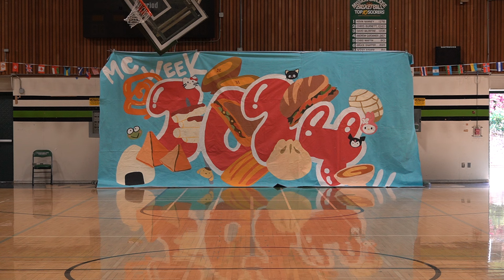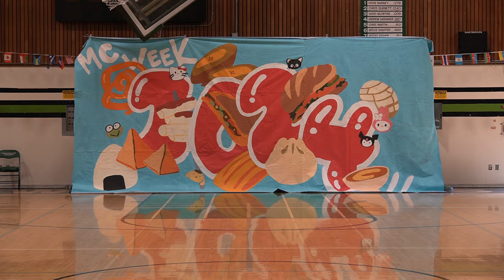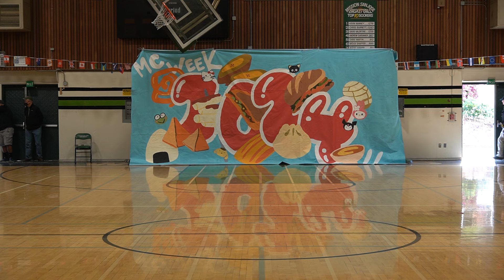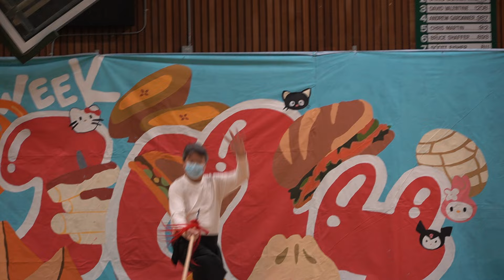2023-24 Multicultural Week Assembly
Filmed by L2 Videography.

❗TIMESTAMPS❗
Goofy Chris – 0:00
Welcome – 5:21
National Anthem – 6:41
Native American Performance – 9:38
Indian Fusion Singing – 19:18
Ballet – 22:08
Indian Classical – 24:50
Latin Pop – 28:24
Vietnamese Dance – 31:25
MSJ Syncopations – 35:31
Mr. Hui – 38:34
Kung Fu – 40:36
Mr. Hui (part 2) – 44:46
Jpop – 46:32
Chinese Traditional – 49:45
Taekwondo – 53:28
Hip Hop – 57:20
MSJ Diabolo – 1:00:46
Tinikiling – 1:03:00
Bollywood – 1:05:35
Kpop – 1:10:40
Benny Breazeale – 1:16:35